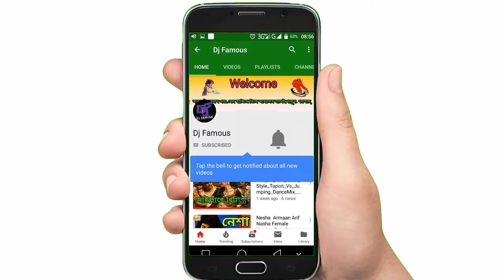DJ Fp ParVez Remix | MVrindavan E ChalBangla Mal Apgani Mal Khiya Ulata palta dj song..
DJ_Fp_ParVez_Remix_MVrindavan_E_ChalBangla_Mal_Apgani_Mal_Khiya_Ulata_palta.mp3